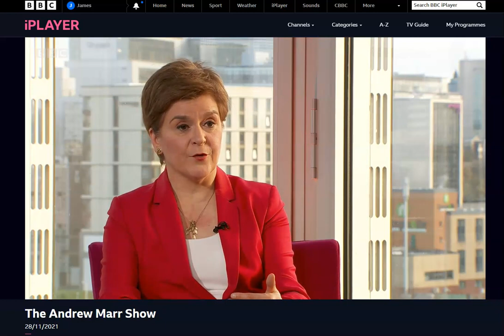Andrew Marr Show - Nicola Sturgeon interview on crowding in Scotland's A&Es (28.11.21)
Andrew Marr interviewing First Minister of Scotland, Nicola Sturgeon on RCEM's latest crowding report and mortality data.